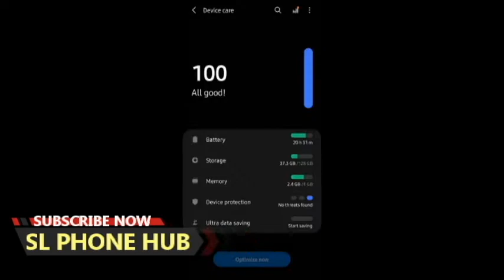phone sale srilanka | used phone sale srilanka | ikman phone sale